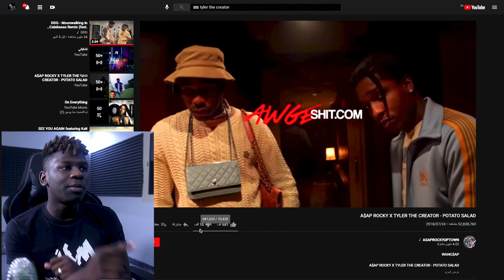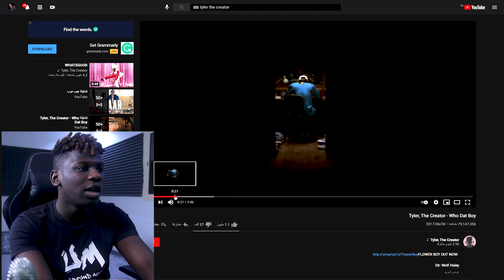أكثر مغني راب غبي 🤮😭|مين يحبه؟